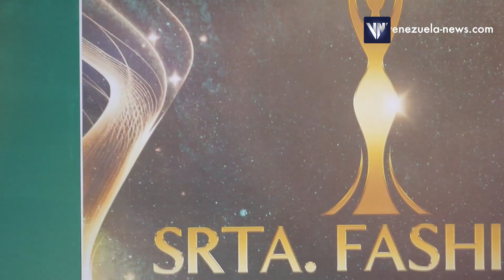Srta. fashion Venezuela